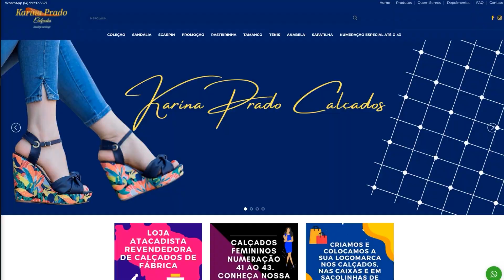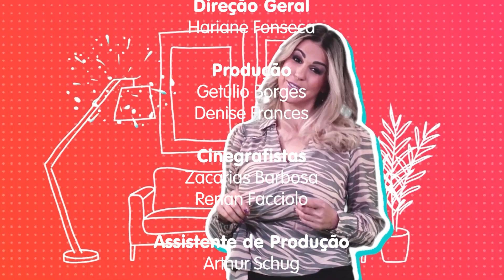Veja esse tbt da Entrevista com Zezé de Camargo e Luciano no programa temperando o papo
Eu sou Hariane Fonseca, CEO e apresentadora do Programa Temperando o Papo, no VTV SBT, há mais de 20 anos atuo como comunicadora, artista e apresentadora, já ajudei várias pessoas como mentora em comunicação e minha missão é te ajudar a falar em público! Quer um direcional ainda maior de como crescer na sua carreira? O Método DNA da Comunicação, pode te ajudar, saiba mais
Pra voce que está entrando aqui pela primeira vez, eu sou Hariane Fonseca, eu sou empreendedora, apresentadora de TV, há mais de 20 anos trabalho com artes e comunicação, sou sua mentora em comunicação e minha missão é te ajudar a falar em público, pra você que tem o sonho de prosperar, trabalhar na área artística, aprenda a usar e abusar da sua comunicação!
Quer um direcional ainda maior de como crescer na sua carreira? O Método DNA da Comunicação, pode te ajudar, saiba mais

. Instale o TubeBuddy se você quer que seu canal do youtube cresça(é essencial!)

Meu maior objetivo é ajudar pessoas que compartilham do mesmo sonho que eu, que é viver de comunicação, seja como influencer, como apresentador (a) de TV, em multiplataformas, seu primeiro passo é estar preparado (a). Aqui eu te ensino como ficar uma expert na sua área, se comunicando de maneira assertiva, simples, com um método único que te leva ao sucesso, essa é a minha missãol! E aí, bora comigo, eu mesmo te treino, ou  eu com certeza vou treinar o seu concorrente.

Nos acompanhe também pela TV Brasil e exterior
VTV SBT - Baixada Santista e Interior de SP + 13 Redes no Brasil e exterior